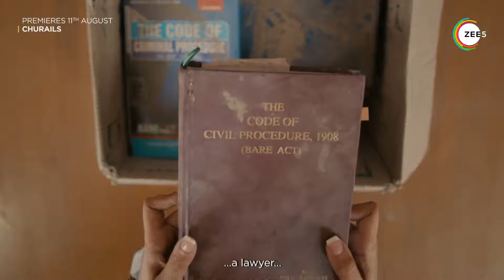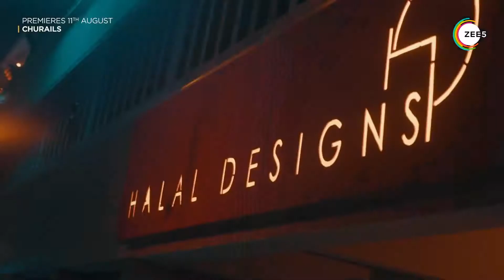Churails | Official Trailer | A Zindagi Original | Premieres 11th August On ZEE5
Watch the trailer of an upcoming Zindagi original series, Churails. A story of Sara, Jugnu, Batool & Zubaida, who come together to form a secret detective agency with the purpose to find & expose unfaithful husbands amongst Karachi’s elite, operating under the guise of a fashion store named “Halal Designs”.

Set & Props : Aqeel ur Rehman @ Set&Act The Set Designer
Director: Asim Abbasi
Dop: Mo Azmi
Production Designer: Aarij Hashimi
Art Director: Saqib Hayyat
Set Design: Muhammad Usman
Asst Art Director: Syed Mehdi Zaidi , Hina Aijaz